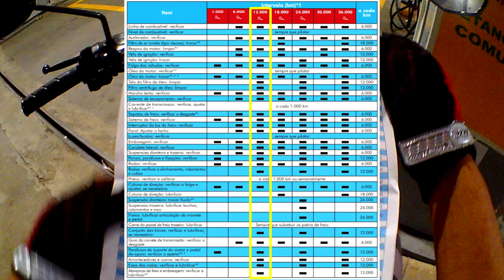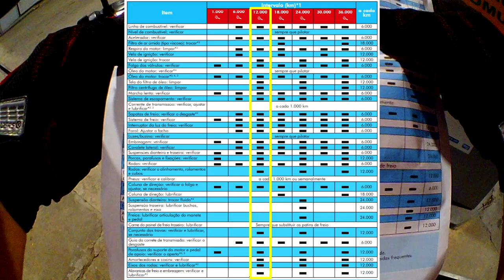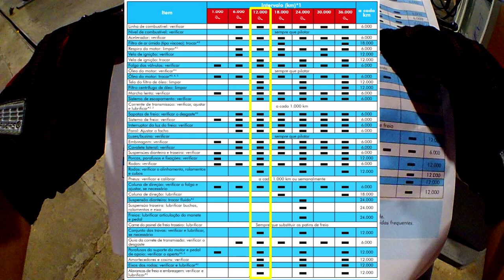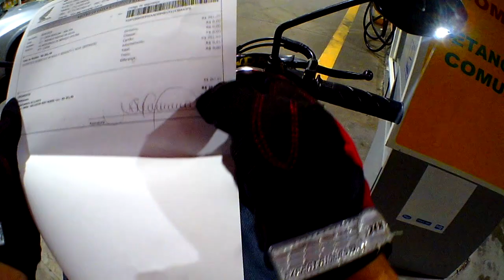EQUIPAMENTOS BÁSICOS DE SEGURANÇA PARA PILOTAR MOTO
● Quem quiser que eu mande um salve nos próximos videos vai la no meu instagram e manda um direct pedindo salve, que vc vai aparecer no final do vídeo TAMO JUNTO FAMÍLIA 😍💕✌️💪 !